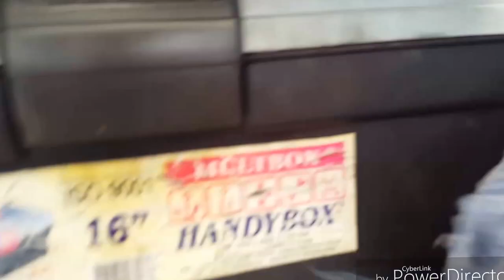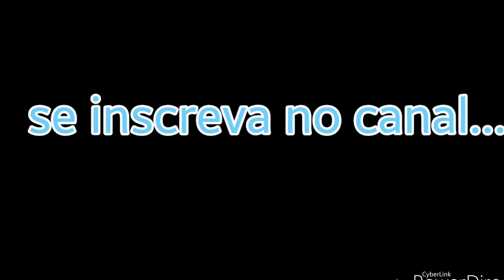TROQUEI OS AUTO FALANTES DA PORTA DO MEU CARRO...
Fala galera troquei os auto falantes da porta e um pouquinho do meu fds.. abraços beijos e até o próximo video